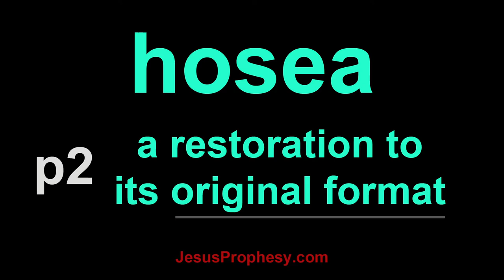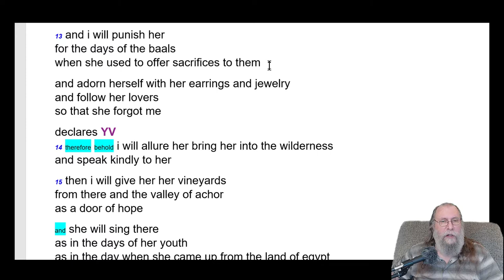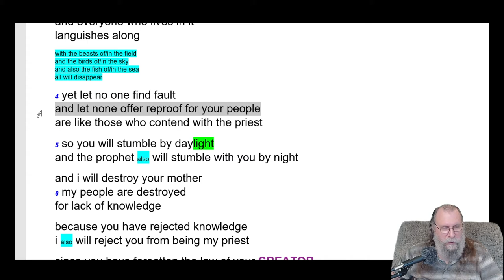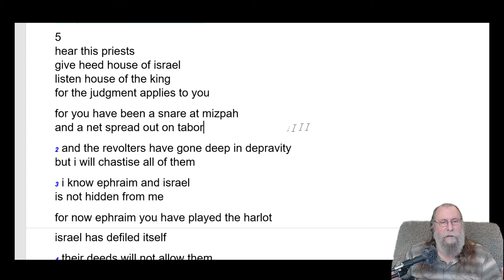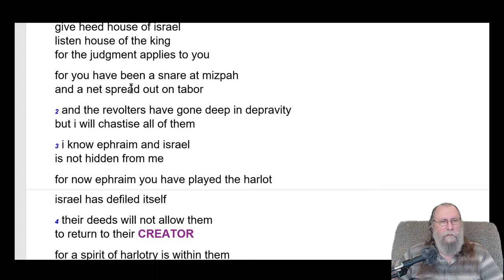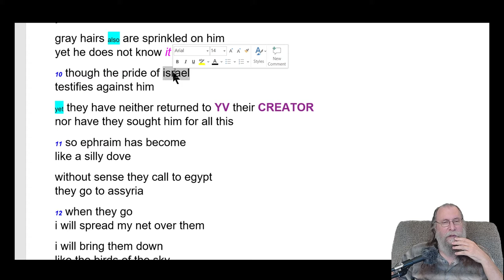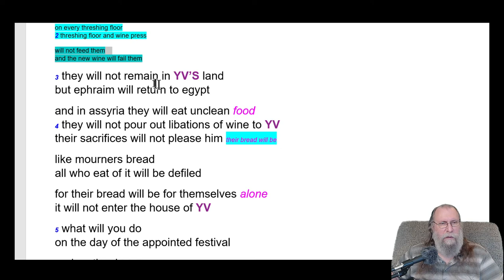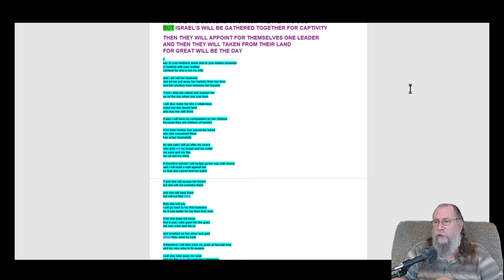the restoration of hosea, to find the 1st writers poetry format part 2